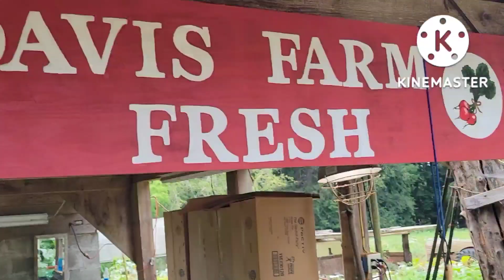KAMBING, FROM FARM TO TABLE. DIY, "HOW TO" PROCESS GOAT. MySelf Therapy, Lasang Pinoy. Eric Majillo